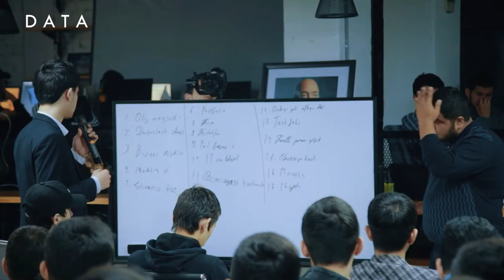Temurbek Adhamov tomonidan "DATA" o'quv makazida bo'lib o'tgan trening | ANONS